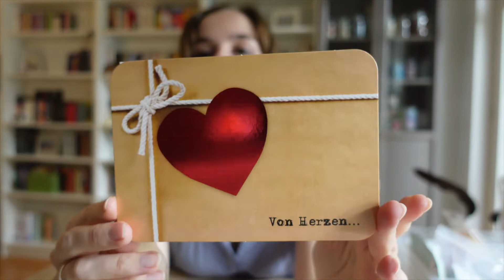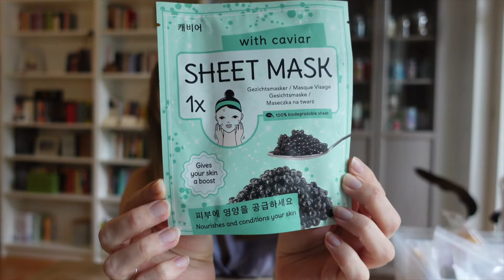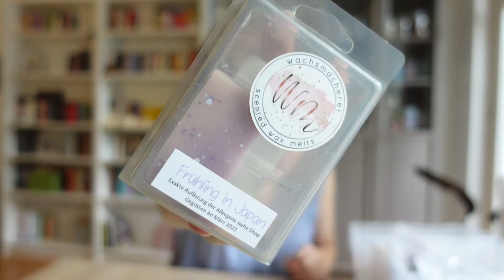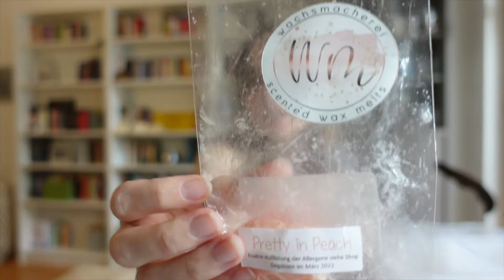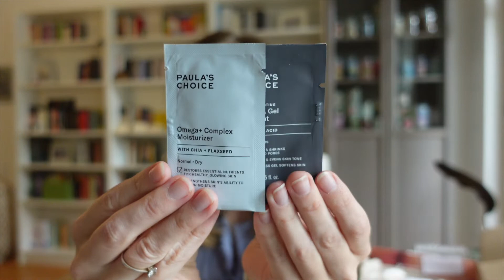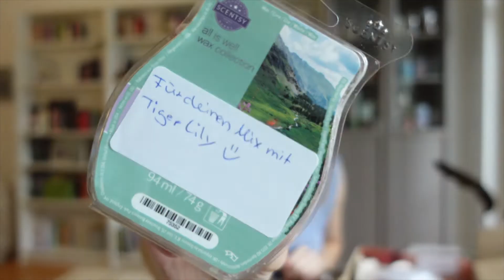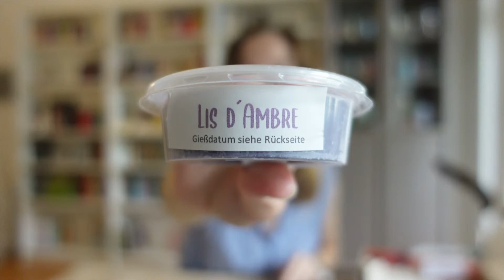Duftpost - von meinen Duftnasen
Meine Lieben!

Ich habe wieder ein bisschen gesammelt und wir schnuppern uns durch zwei Tauschpakete, die ich von zwei ganz lieben Duftnase bekommen habe.
Ich liebe es einfach solche Pakete auszupacken und mich überraschen zu lassen, was da wohl so für Duftis für mich dabei sein werden.

Ich hoffe, ihr habt Spaß beim Video.

Cya, Jessy